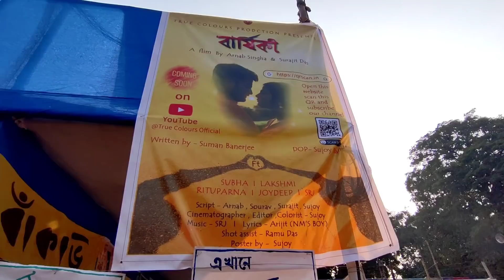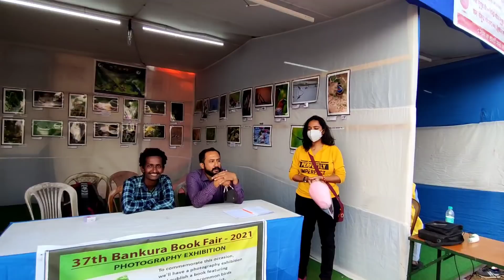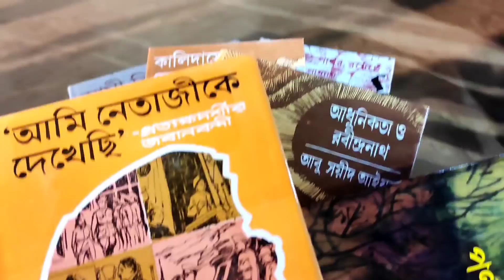বাঁকুড়া বই মেলা ও Pati Bangla Vlogs এর Birthday Celebration 😇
শুভ জন্মদিন Pati Bangla Vlogs

বাঁকুড়া বই মেলা ও Pati Bangla Vlogs এর Birthday Celebration 😇 ★ VLOG : 264

Take Love @PetukVagabond 💜💜💜

Bankura Boi Mela
Bankura Boimela
Boimela
Boi mela
Bankura Boi Mela 2021
Bankura Boimela 2021
Book Fair
Book Fair Bankura
Book Fair Bankura 2021
Bankura Book Fair 2021
বইমেলা
বই মেলা
বাঁকুড়া বই মেলা ২০২১
বাঁকুড়া বইমেলা ২০২১